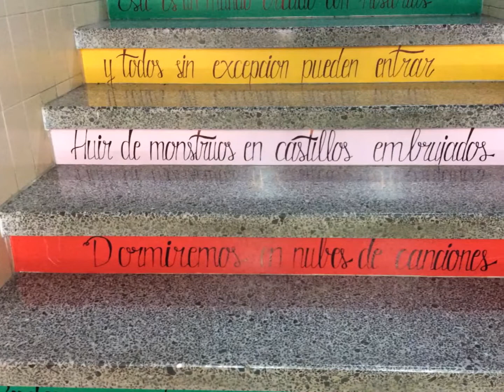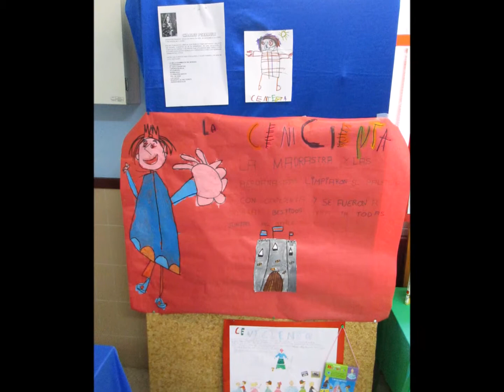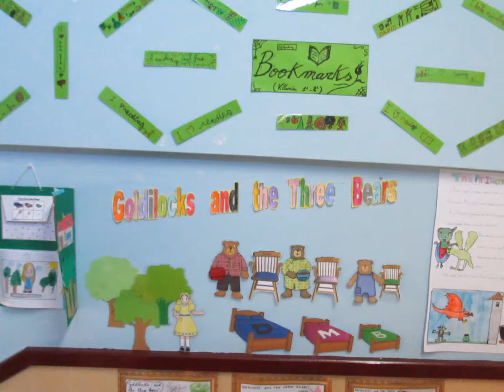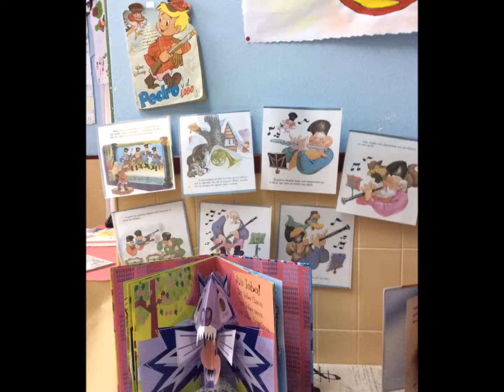LOS CUENTOS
Exposición "LOS CUENTOS".CRA ALTO NALÓN